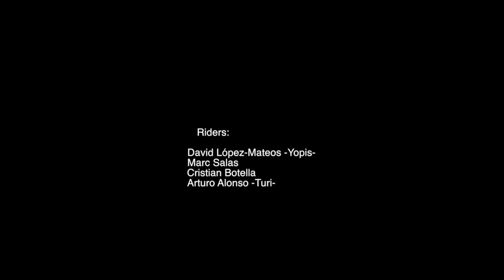VALLNORD SNOWPARKS Chapter 1 SNOWBOARD Opening Weekend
OPENING WEEKEND! Així va ser l'obertura de l'snowpark de Vallnord a Arinsal.
OPENING WEEKEND! Así fue la apertura del snowpark de Vallnord en Arinsal.
OPENING WEEKEND! That was the opening of Vallnord Arinsal snowpark.